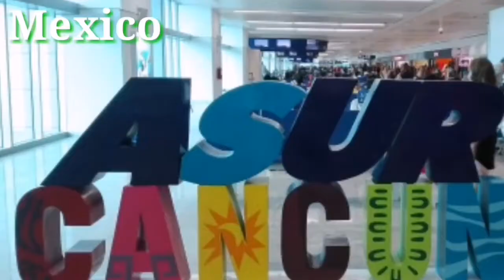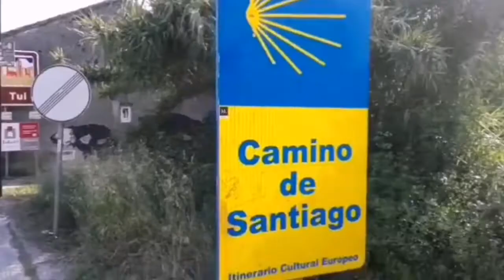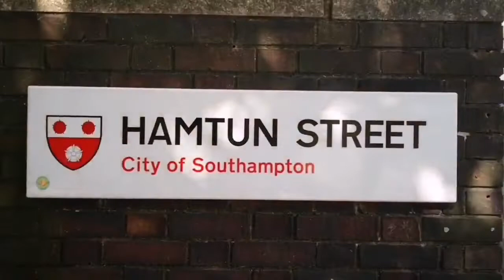LO MEJOR DE... 2018 CHUS